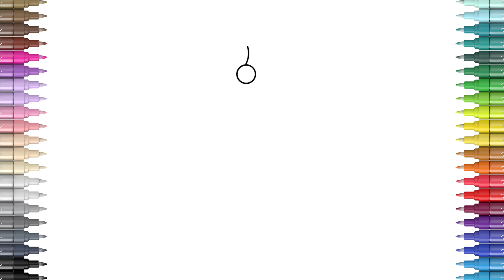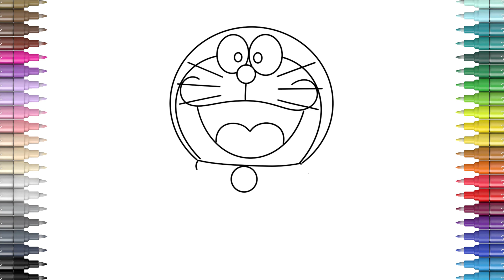How To Draw Doraemon